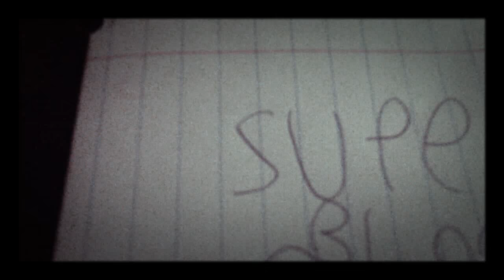Bloo rat - super bloo rat day dream